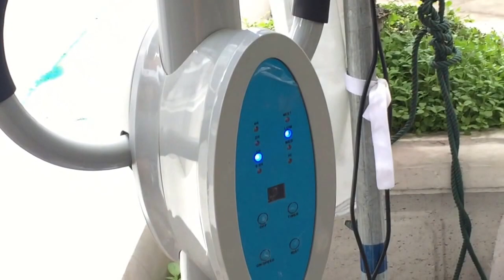Wing Ton brand misting fans (and non-misting industrial/commercial duty fans)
This video was recorded during our Easter holiday in Thailand. The misting ones slightly different than the Wing Ton fans I see back in Hong Kong. Not sure why all the non-misting fans were on a cart like that; maybe they were being transported somewhere.